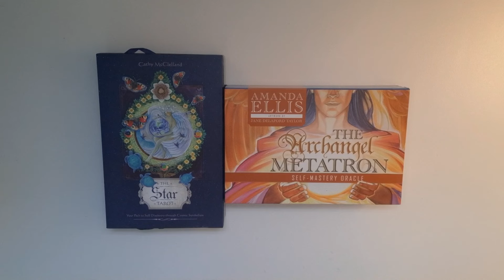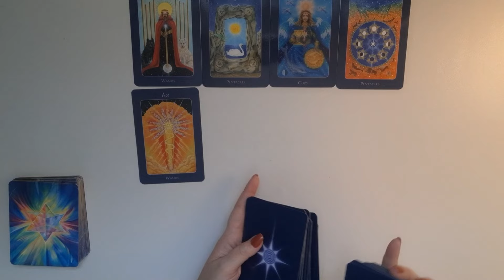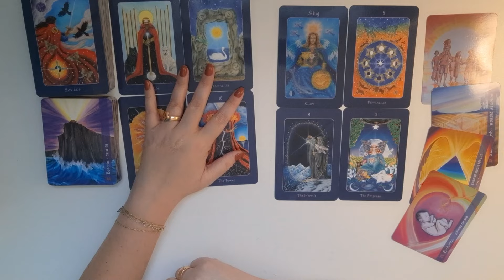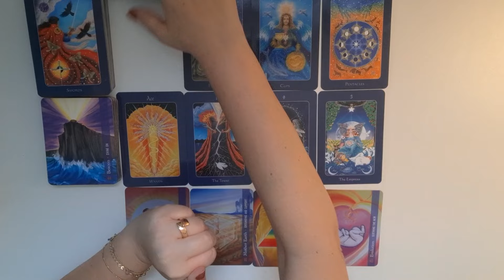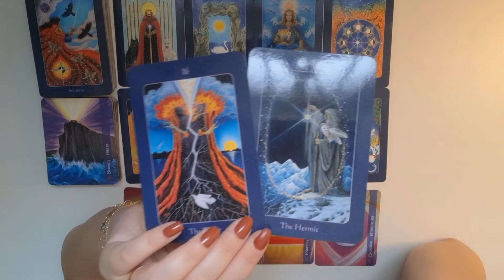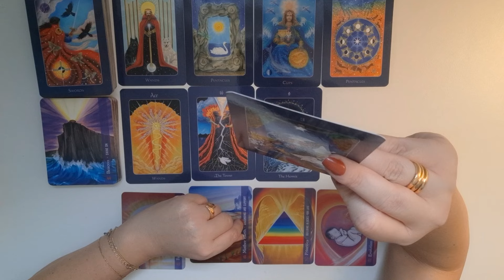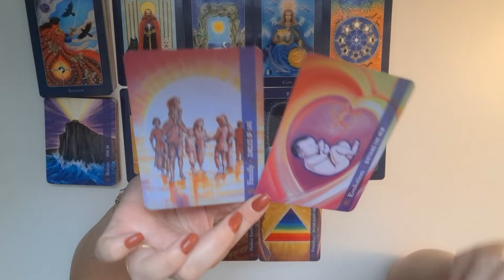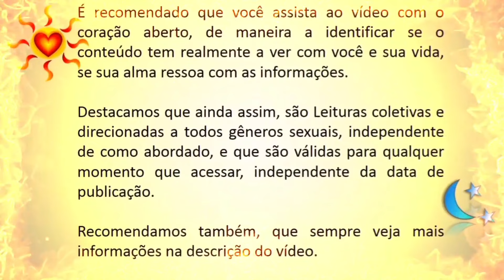🕊DESAPEGUE do CANSAÇO! VC será SURPREENDIDA por um GESTO de AMOR!!! 🎁⭐️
Olá pessoal!

Leitura citada:🃏

Canal citado:📺

Músicas citadas:🎵

Love is bigger than anything in its way- U2

Passarinhos- Emicida

Yellow- Coldplay

Wishlist- Pearl Jam

Walk on- U2

Planeta água- Guilherme Arantes

Infinity- Guru Josh

Revolution- Pearl Jam

Resposta- Skank

Circle of life- Elton John

Barquinho- Tom Jobim

Yellow- Coldplay

Medo bobo- Rubel

Refrão de um bolero- Engenheiros do Hawai

Adivinha o que- Lulu Santos

Somewhere only know- Keane

Tendo a lua- Paralamas do Sucesso

Lenha- Zeca Baleiro

•Atendimento Astrológico: ☀️🌜⭐
Mapa Astral
Mapa Anual

•Registros Akáshicos 📖

•Reiki 🙌